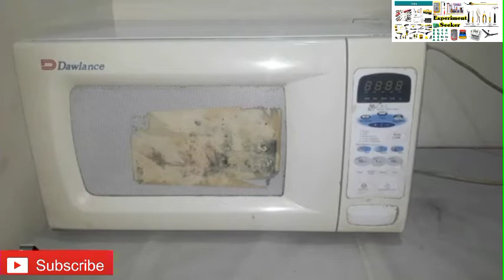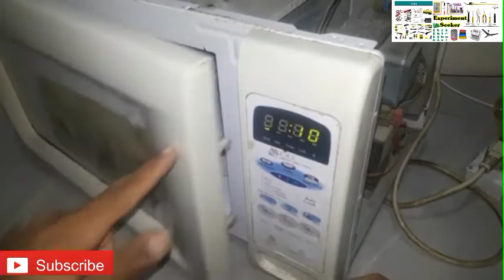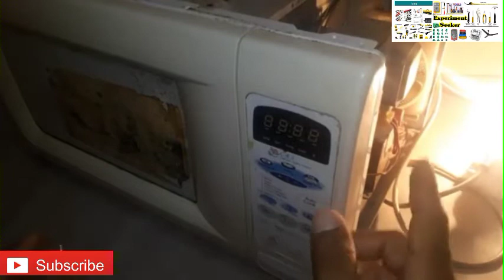microwave oven short circuit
In this video you may find very useful info about how to
if you have any query please comment me i will try my best to answer your query.
you may watch other useful videos 👇🏼